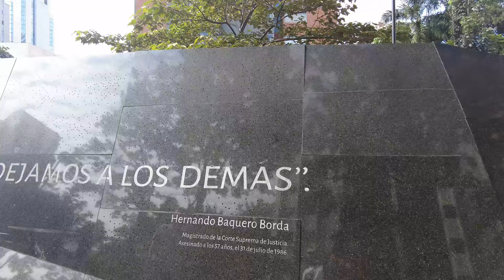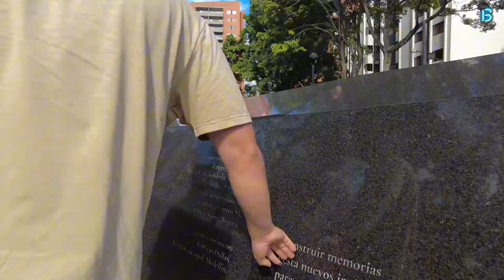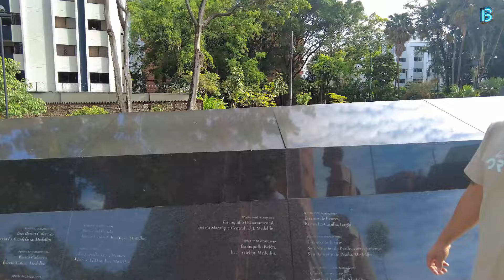PABLO ESCOBAR NO LO MATARON EL SE MATO ( EDIF MONACO EL DOCUMENTAL )